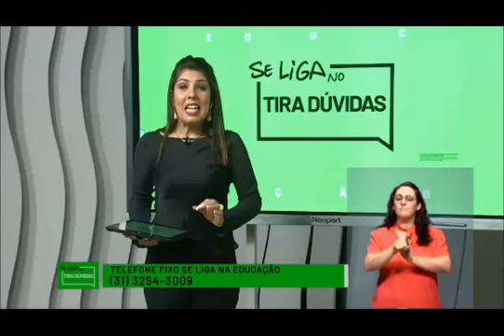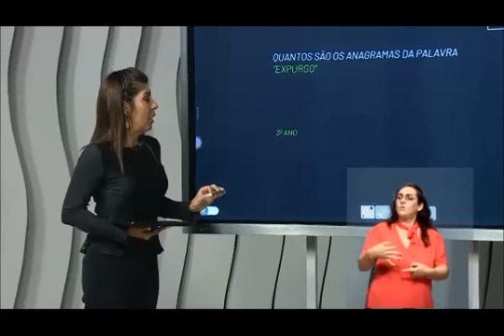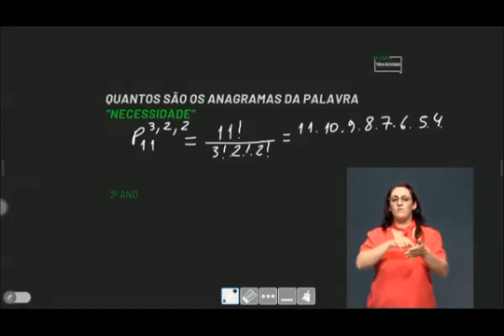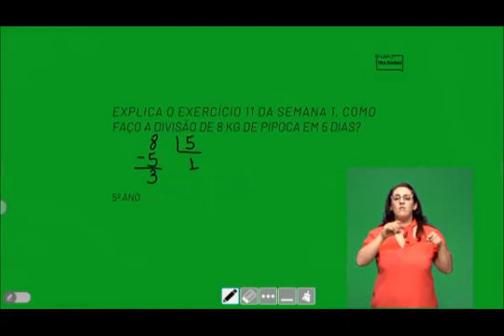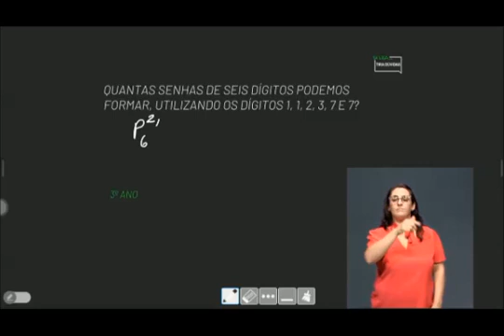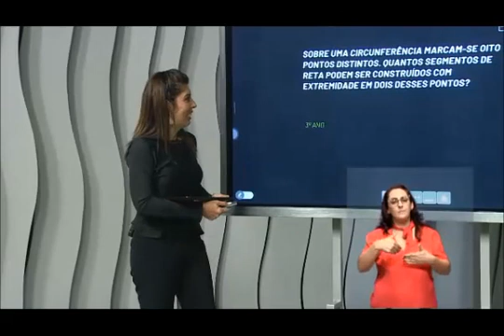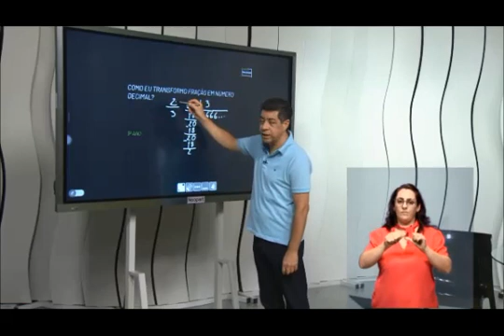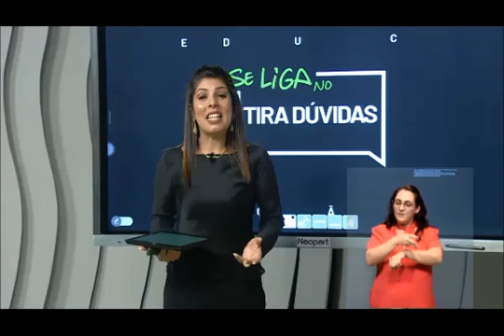TIRA DÚVIDAS 17 03 2021 I